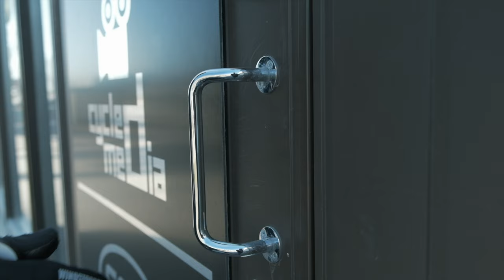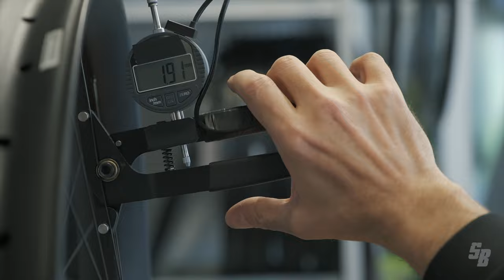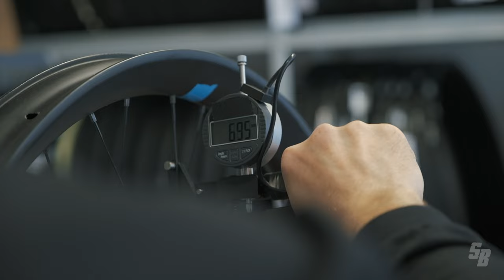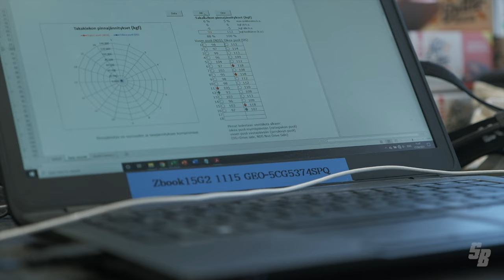The Art Of Wheel Building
In this video, I hook up with Finland's renowned wheel builder, Jukka Rouhe, to film his sheer mastery of wheel building. Known for his extreme attention to detail and engineer-like take on the mechanics of how a wheel functions, Jukka's approach to this black magic art is truly inspiring.

His "home-made" truing and tension measuring equipment attest to his need for total perfection - precise tools to fit his precise needs and wants.

Jukka builds up all all of LBS MCarbon's wheels who also focuses on high quality wheel products.

This video was shot on my new FujiFilm X-T4 camera.

Follow Jukka at: @titaniumthumbs
Follow MCarbon at: mcarbonfi